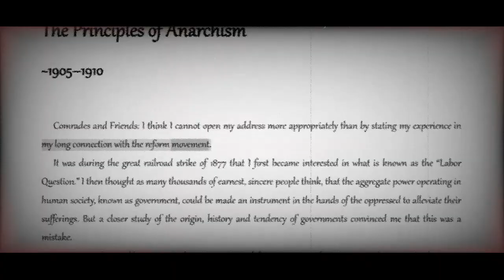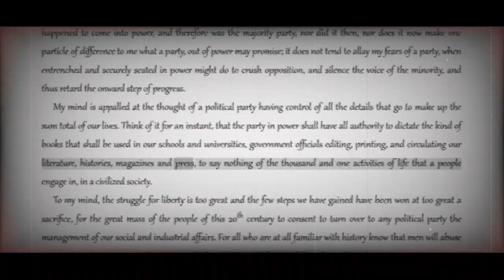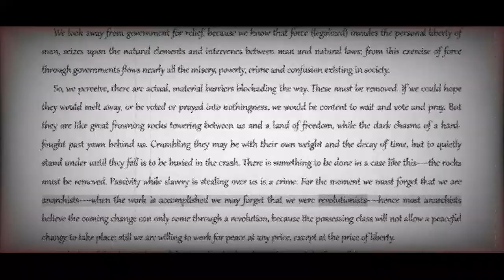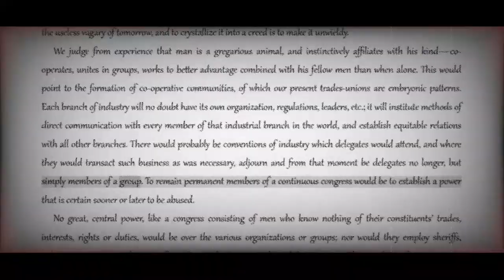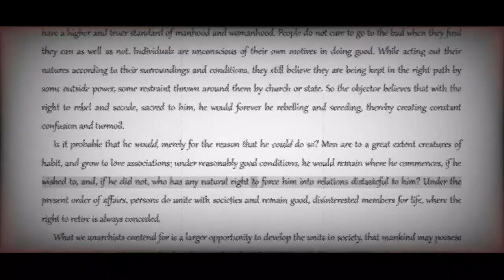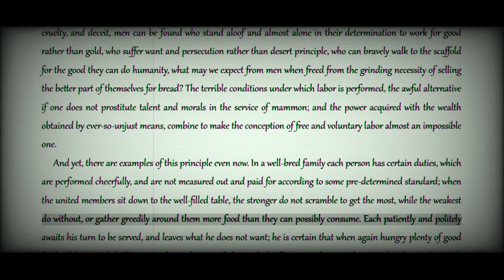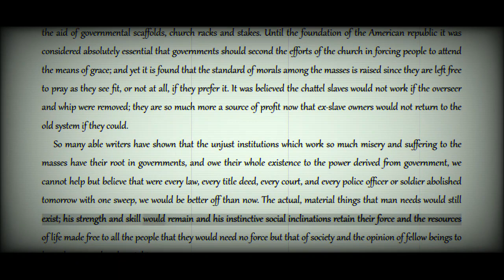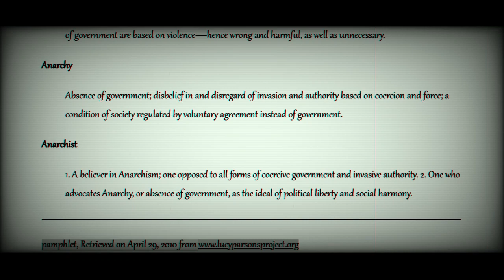Lucy Parsons: Principles of Anarchism [COLA Audiobook + Text]